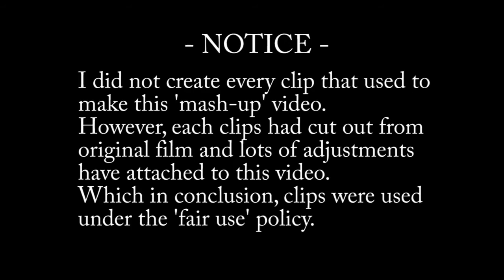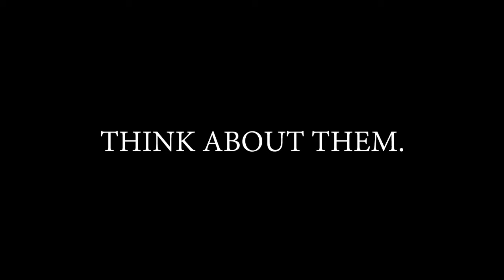WOODKID-RUN BOY RUN (VAGABOND remix)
Music video directing + editing : KHGW Kim